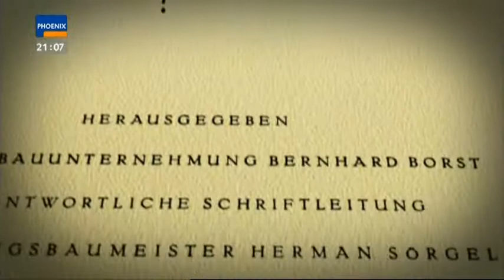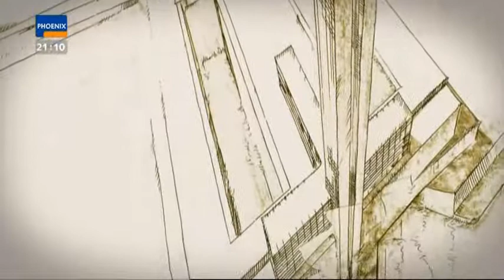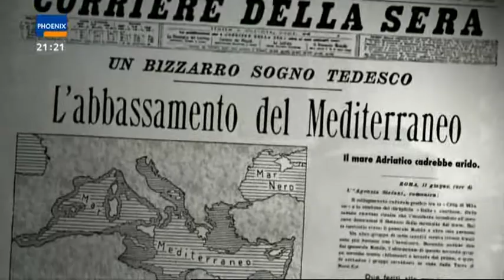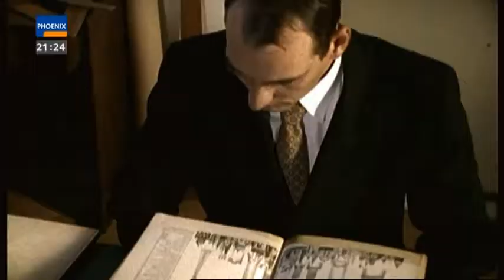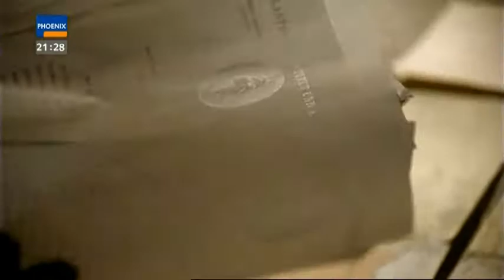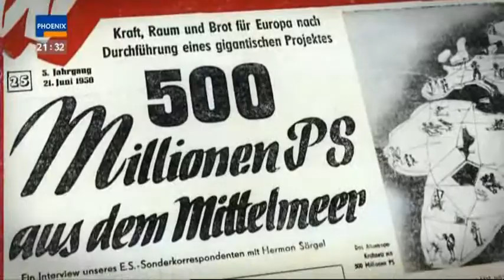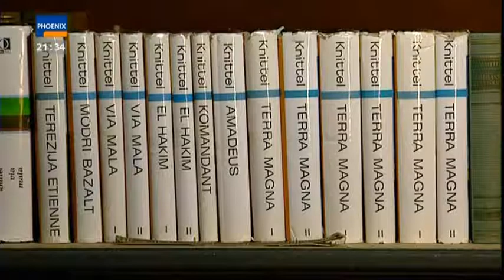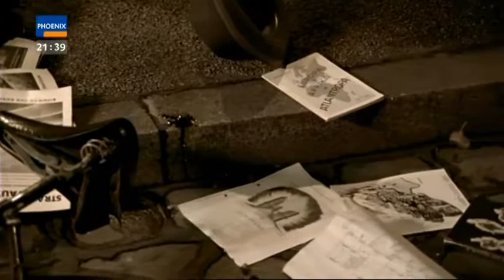Atlantropa - Der Traum vom neuen Kontinent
Atlantropa ist die Bezeichnung eines monumentalen Staudamm-Projektes in der Straße von Gibraltar und bei den Dardanellen, das der deutsche Architekt und Geopolitiker Herman Sörgel ab 1928 bis zu seinem Unfalltod im Jahre 1952 geplant und bekannt gemacht hat.